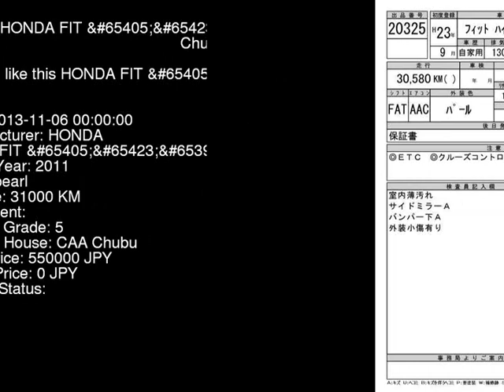2011 HONDA FIT GP1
the Authority on JDMs since 2007!  . Details on this car from auction in Japan